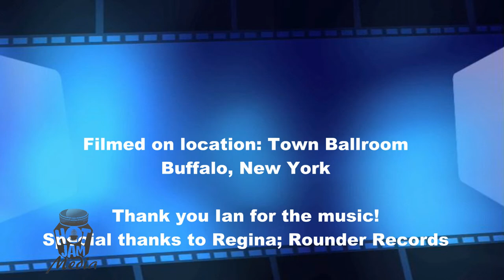Hot Jam with Suzanne: Interview with Ian Thornley, Part 2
Hot Jam Media's Suzanne Perry interviews Big Wreck's frontman, Ian Thornley, at Town Ballroom in Buffalo NY the afternoon before the show.